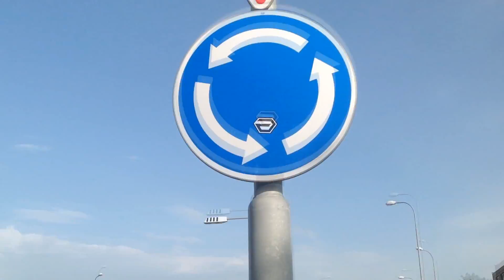Gravity Crew promo - Martin Schafer